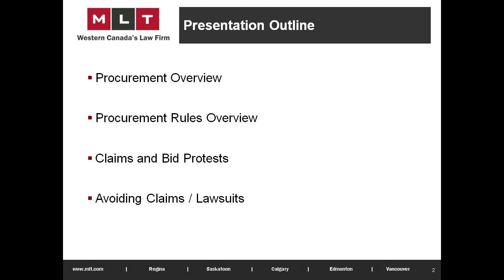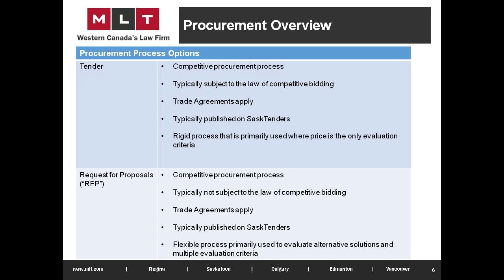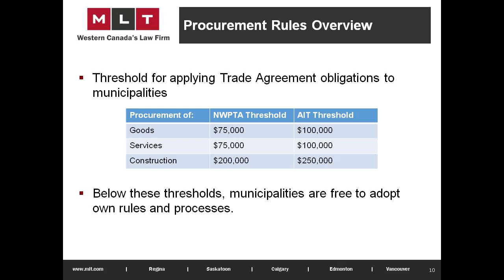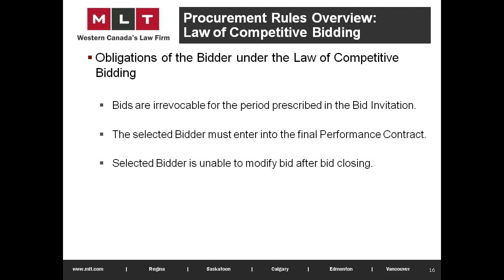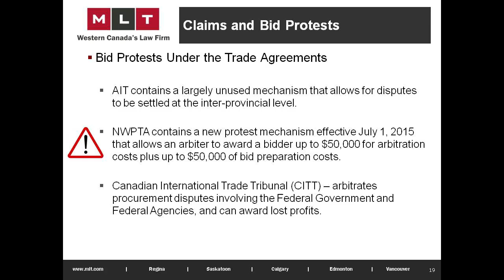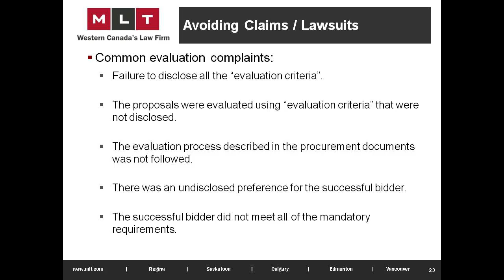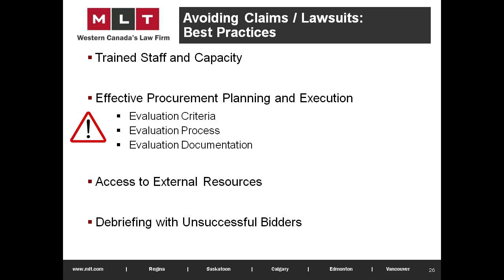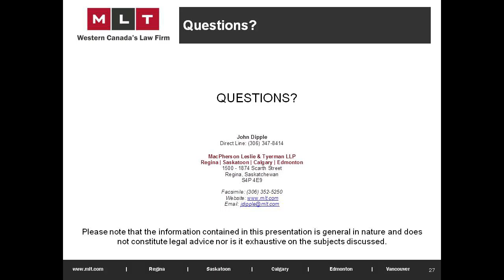Public Procurement Practices to Avoid a Lawsuit (E8)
Live audio and PowerPoint presentation recorded January 31, 2016, during SUMA's 111th Annual Convention, at the Queensbury Convention Centre, in Regina, SK. Presented by John Dipple, Partner, MacPherson Leslie & Tyerman, LLP. This is the second session presented on the same day.